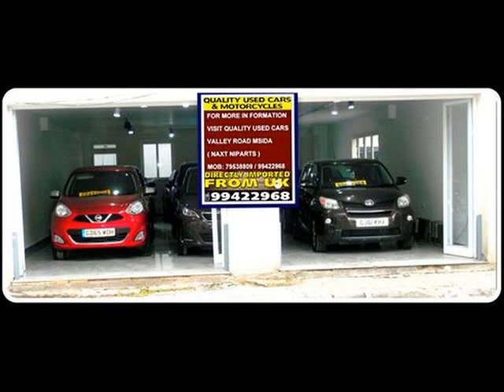Visit QUALITY USED CARS VALLEY ROAD MSIDA MOB 79538809 or 99422968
FOR MORE IN FORMATION

Visit QUALITY USED CARS

VALLEY ROAD MSIDA

( NEXT NIPARTS ) or MOB

79538809 or 99422968